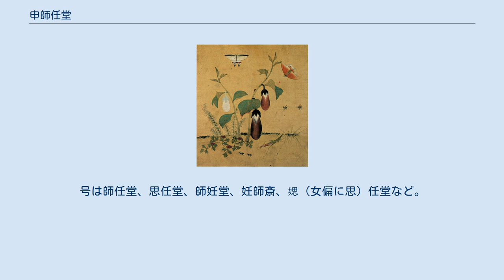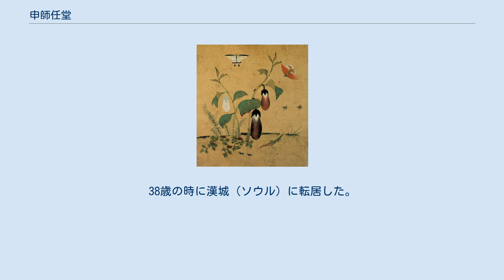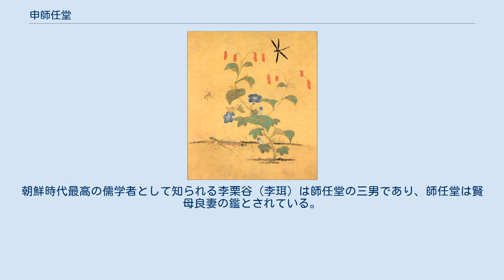申師任堂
申 師任堂（しん・しにんどう、シン・サイムダン、신사임당1504年 - 1551年）は、李氏朝鮮中期の女流書画家。
儒学者李栗谷（り・りっこく、イ・ユルゴク）こと李珥（り・じ、イ・イ）の母。
朝鮮では良妻賢母の鑑とされる。
師任堂 申仁善（しにんどう・しん・じんぜん、サイムダン・シン・インソン、사임당 신인선）または、師任堂 申氏（しにんどう・しんし、サイムダン・シンシ、사임당 신씨）とも呼ばれる 本貫は平山。
江原道江陵の出身。
父は名賢と言われた申命和、母は龍仁李氏である思温の娘である。
名前は伝わっていない。
号は師任堂、思任堂、師妊堂、妊師斎、媤（女偏に思）任堂など。
師任堂とは、古代中国周王朝の文王の母・太任を師として見習うと言う意味である。
 師任堂は幼いころから四書三経に親しみ、孝心と志が高く、文章・針工・刺繍にたけていた。
特に詩文と絵画に優れ、さまざまな漢詩作品が伝えられている。
また安堅の影響を受けた画風は精緻精妙であり、朝鮮一の女流画家と評されている。
人物は余り描かず、山水・葡萄・草・虫などを得意とした。
 申師任堂は江陵で育ち、19歳で徳水李氏の元秀に嫁いだ。
元秀の母（姑）と元秀は、師任堂の孝心と才能を愛し、その才能を十分に発揮できるように支援したと言われる。
このため申師任堂は、朝鮮時代の女性としては稀とも言える自由闊達な環境でその才能を発揮した。
元秀は、妻の描いた絵を、友人に見せて自慢したと言う微笑ましい逸話も伝わっている。
38歳の時に漢城（ソウル）に転居した。
 師任堂は7人の子供を産んだが、子供の教育にも熱心であった。
朝鮮時代最高の儒学者として知られる李栗谷（李珥）は師任堂の三男であり、師任堂は賢母良妻の鑑とされている。
 韓国銀行は2009年6月23日発行の50,000ウォン紙幣の肖像に、申師任堂の肖像を用いる。
なお息子の栗谷の肖像画は5,000ウォン紙幣に用いられている。